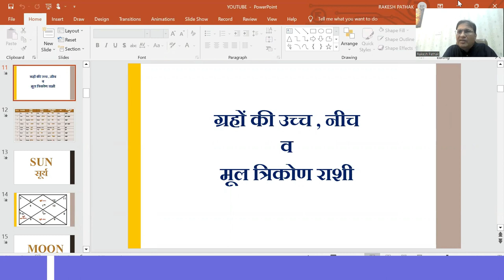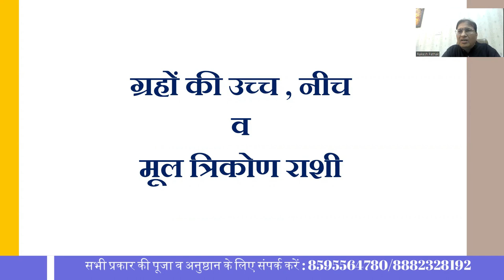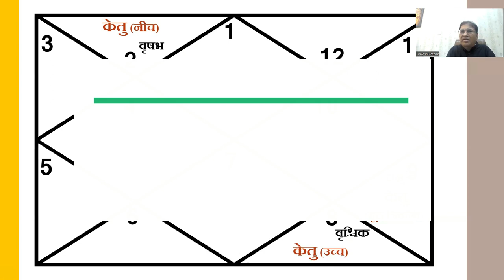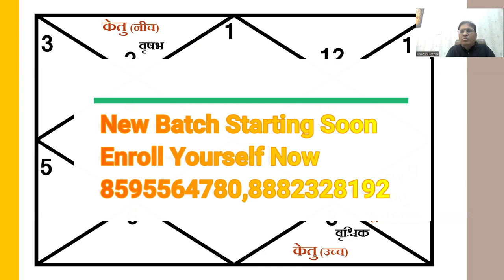कुंडली में ग्रहों की उच्च, नीच और मूल त्रिकोण राशियों की संपूर्ण जानकारी astrology (8882328192)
# grahon ka mahatva jyotish me